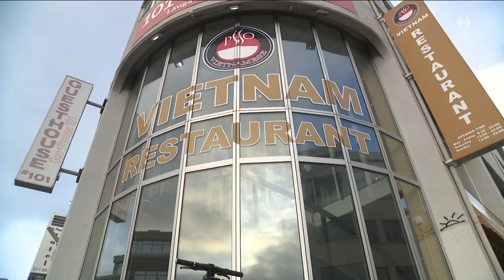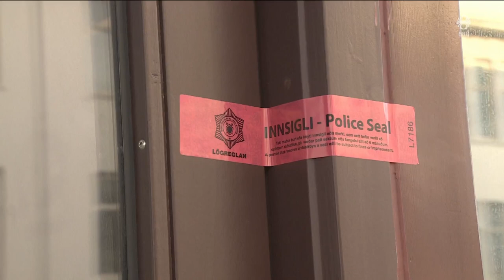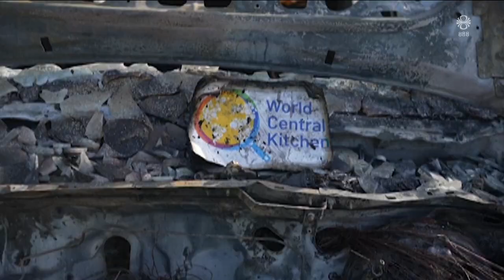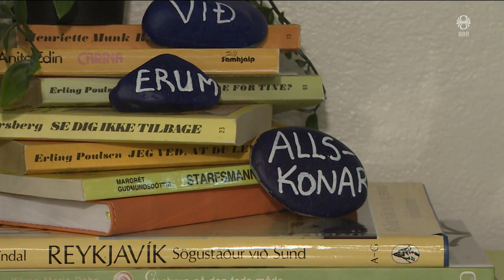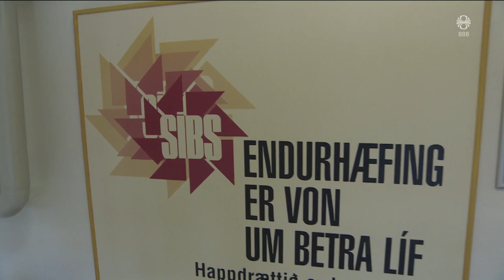Fréttir - 02. apr 2024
Fréttir RÚV frá 02. apríl 2024 - Efnisyfirlit:
00:01:15 Forsetaframboð
00:03:00 Skotárás í finnskum barnaskóla
00:04:40 Tómas Þorvaldsson landar
00:08:39 Starfsmenn hjálparsamtaka drepnir
00:11:28 Ísraelar drápu íranska hershöfðingja
00:12:30 Segir Múlalund alltof dýran í rekstri
00:14:57 Mikið viðbragð eftir snjóflóð við Dalvík
00:17:02 Langri innilokun Seyðfirðinga aflétt
00:19:15 Lítil nýliðun í skósmíðaiðn